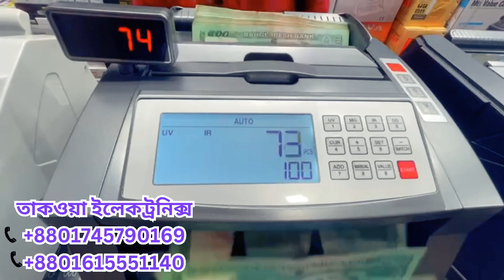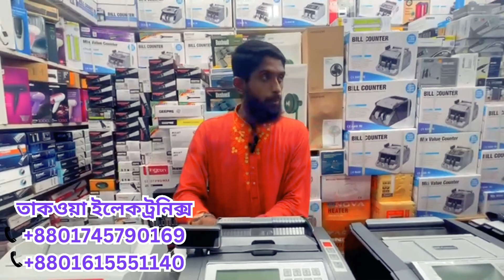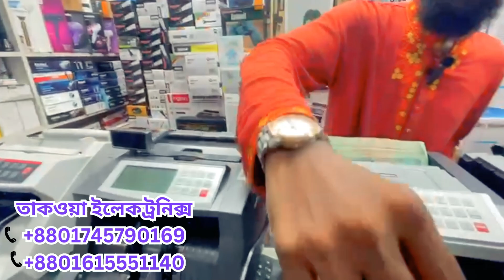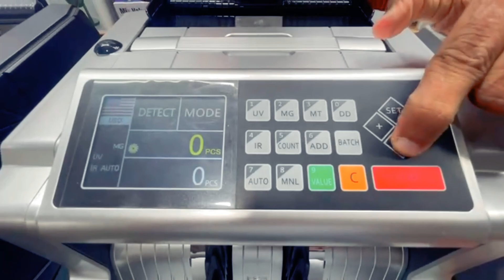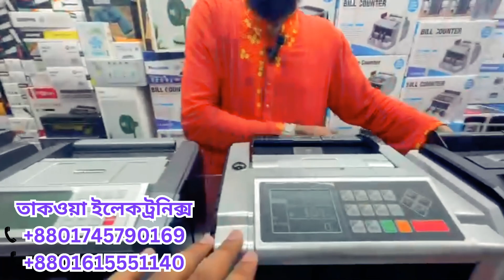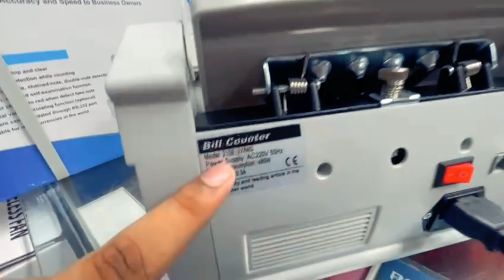ঈদ অফার জাল টাকার মেশিন কিনলে জাল টাকা চেক করার মেশিন একদম ফ্রি/ fake note detector machine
Takwa Electronics:
MD. Jewel (Owner)

Address: Baitul Mukarram 57, New Super market gate no-7, Dhaka-1000